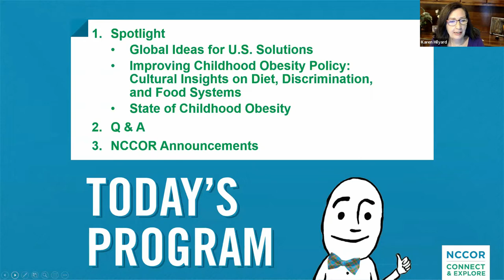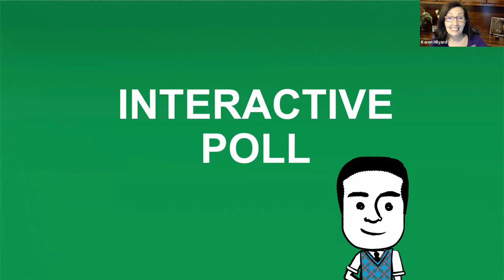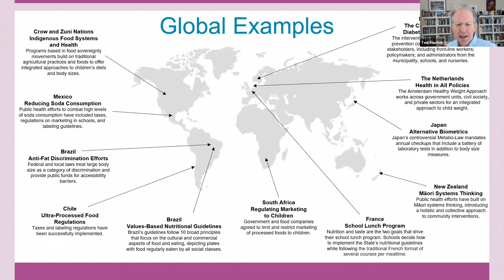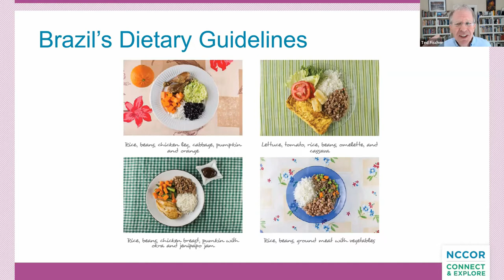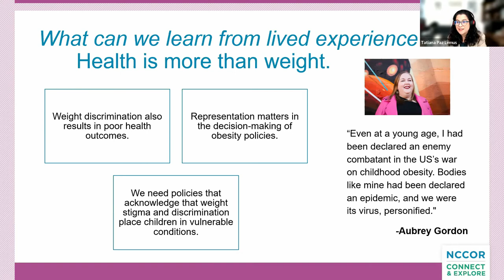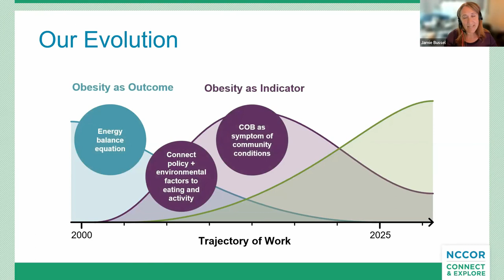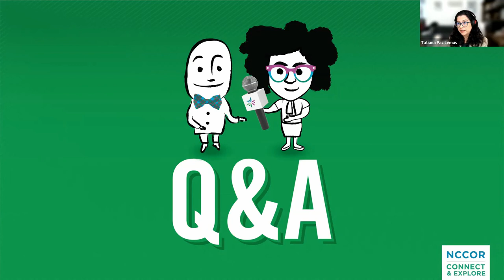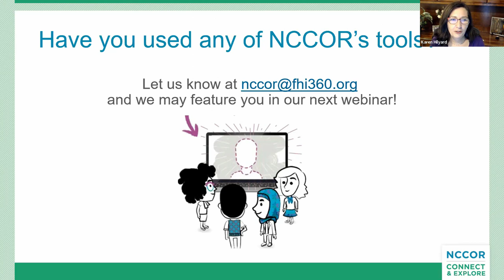Connect & Explore: Reframing Childhood Obesity